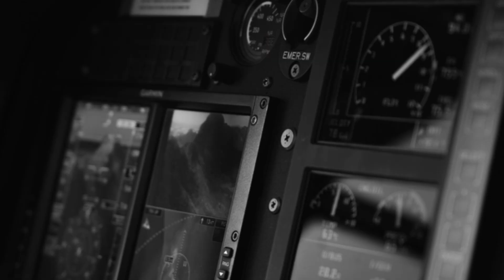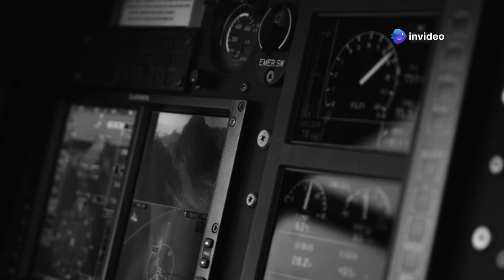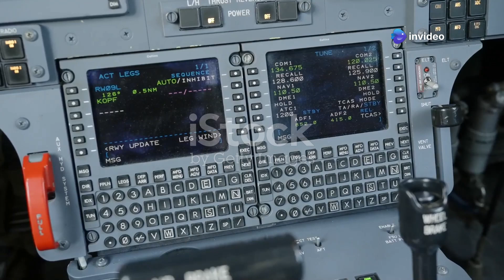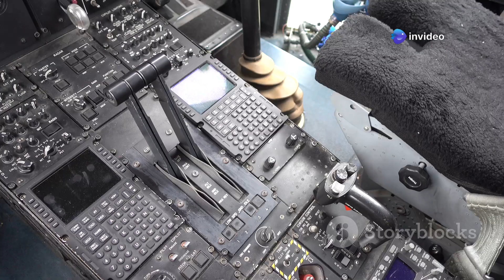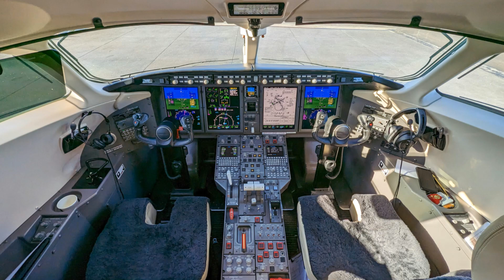Sweden’s Gripen Just Outsmarted the F-35 – Here's How!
In this exciting video, we dive deep into the fascinating world of military aviation to uncover how Sweden’s Gripen fighter jet outmaneuvered the cutting-edge F-35. Join us as we analyze the advanced technologies, strategic advantages, and tactical maneuvers that led to this stunning comparison. From the Gripen’s impressive agility to its innovative systems, discover why this Swedish marvel is making waves in the defense community. We'll break down key statistics, expert opinions, and real-world scenarios to give you an inside look at this aerial showdown. Don’t miss out on this thrilling exploration of modern air combat!